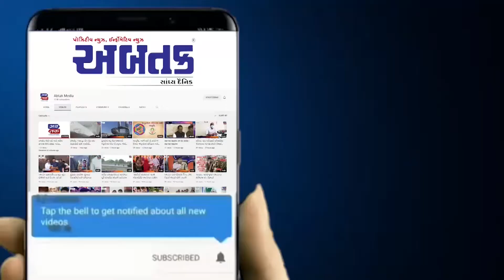ચોટીલા ખાતે ગૌમાતા પદયાત્રાનું જીવદયા પ્રેમીઓએ કર્યું ભવ્ય સ્વાગત, ગાંધીનગર કરાવ્યું પ્રસ્થાન